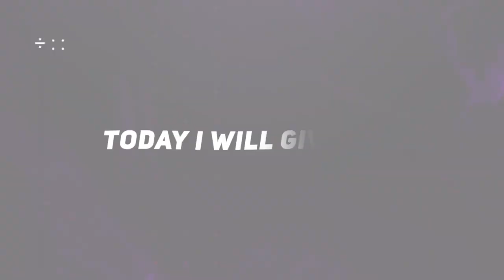Top 5 Ae Like CC Preset | Alight Motion Free Preset Xml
Ae Like CC Preset  | Alight Motion Free Preset Xml

🫨 𝐂𝐎𝐃𝐄  :- ae like cc alight motion

Ingore tags :-

alight motion ae like cc preset,
alight motion cc preset,
alight motion smooth transition preset,
alight motion smooth split transition,
alight motion preset link tamil,
alight motion presets tamil,
alight motion presets shake effect,